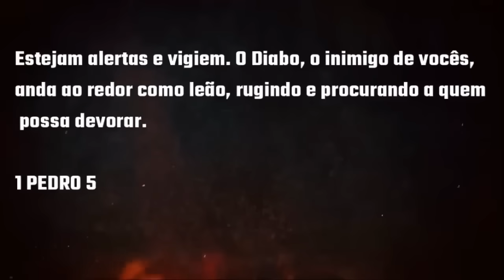URGENTE!PASTOR FAZ ALERTA PARA NACAO pr.Lamartine Posella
Muitos sinais do arrebatamento da igreja estao ficando cada vez mais claros.
Para aqueles que acreditam na volta de Jesus devemos estar alertas, pois o tempo está próximo
neste video pastor Lamartine Posella e pastor Carlos Cardozo fala sobre um mal que esta assolando as pessoas

servosoficial